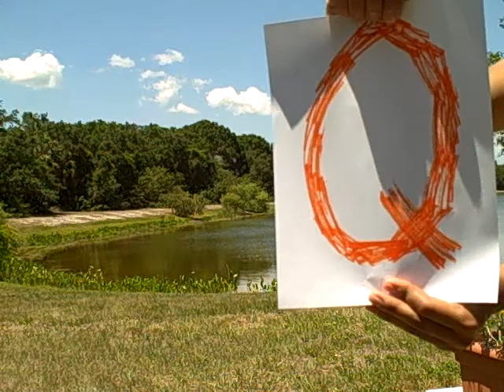Hooray for Summer!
This is a video repsonse to ddonq (Simon). I though his video was awesome so I decided to copy his concept! Enjoy! :D

I'll definately have more videos this summer! ^^